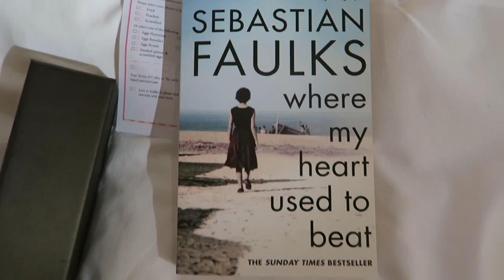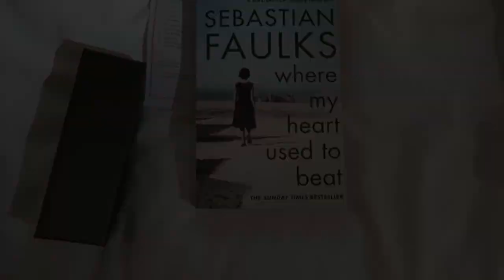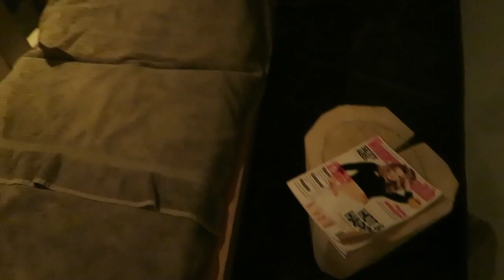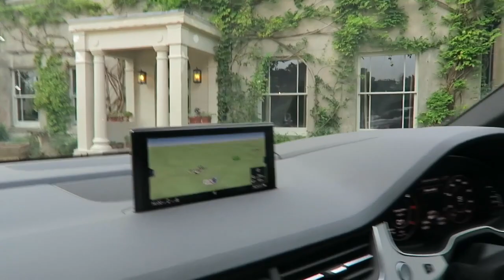We Were On A (Mini) Break! | A Model Recommends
My pink and grey dress is from H&M, also the palm tree shirt!

Please note: I received the first night's stay at Lime Wood for free, thanks to Pai Skincare and Lime Wood. I paid full rates for everything thereafter!